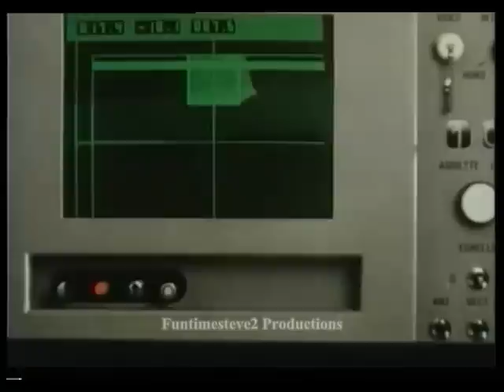Submarines (Music Video)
Various Submarines in service across the globe